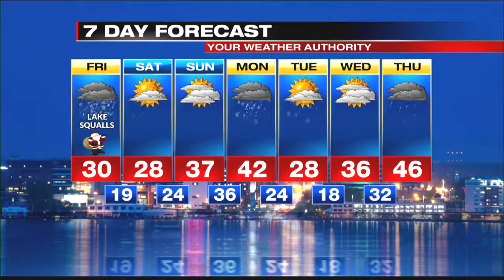Digital Exclusive Forecast Mountains